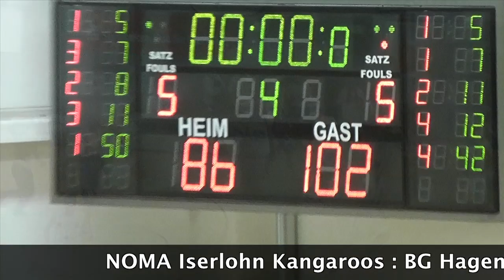NOMA Iserlohn Kangaroos - BG Hagen 86-102 15.11.2013